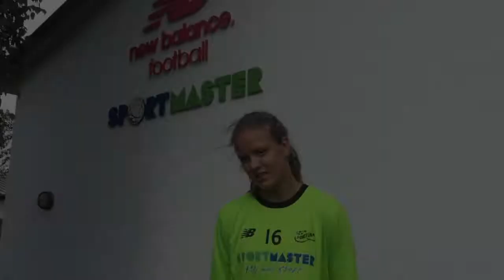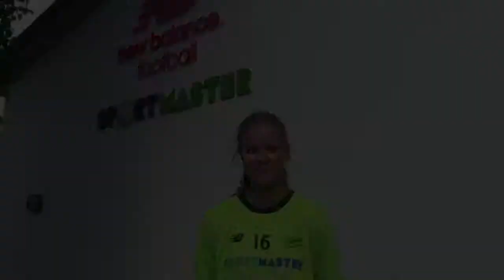Møller og Bruun foran deres første samling med A-landsholdet